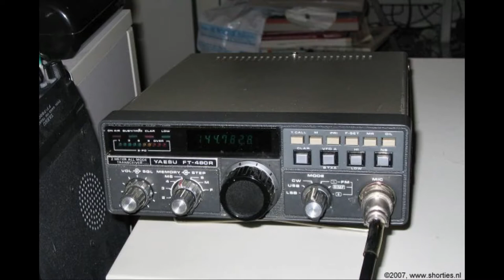Dail y Minutes, 14 december 2018 (nieuwsbericht, spionageverhalen, 6 minuten data op het einde)